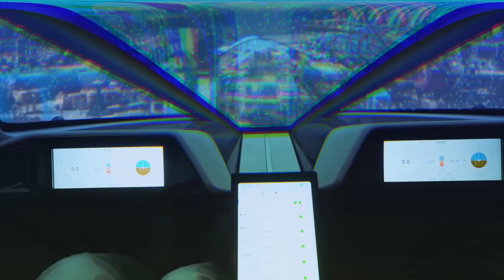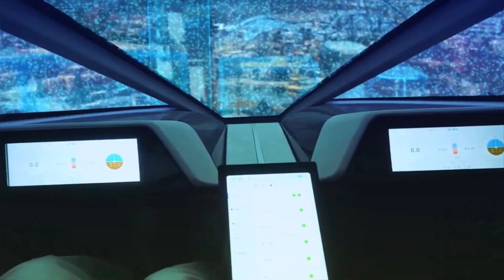'Xpeng X2' The Future of Flying Cars!? - First Public Flight!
Welcome Back to Voltify
Chinese electric vehicle maker XPeng has been developing a teardrop-shaped eVTOL to serve as a flying taxi of the future and has just flown it in public for the first time. The short flight marks an important step forward for the ambitious and well-financed firm, which has even more audacious flying cars planned for the future. XPeng has conducted the first global public flight of its electric flying car, the XPeng X2, at Skydive Dubai. The event marked the XPeng X2's first public display after completing the specific operations risk assessment and achieving a special flying permit from the Dubai Civil Aviation Authority (DCAA). Over 150 people witnessed the demonstration flight, which took place on the opening day of the GITEX Global Tech show at the Dubai World Trade Center. During the demonstration flight, the XPeng X2 received appraisal from the DCAA reviewers for the stability and standardization of the entire flight operation process. It wasn't a very complicated flight, however, as the video shows the flying car taking off vertically and hovering tens of feet above ground in a similar fashion to a drone. The X2 is an all-electric two-seat flying car with a carbon fiber body and eight rotors. It is designed to soar to altitudes of up to 1,000 m (3,281 ft), cruise at up to 130 km/h (81 mph) and fly for up to 35 minutes on each charge. Last year, the company outlined what would become the X2’s successor, a sixth-generation flying supercar it claims will have the ability to travel by air and on the roads. AeroHT says more details on how this would work, along with the design of the car itself, will be revealed at its 1024 XPENG Tech Day later this month. In this video, We are discussing 'Xpeng X2' The Future of Flying Cars!? - First Public Flight!